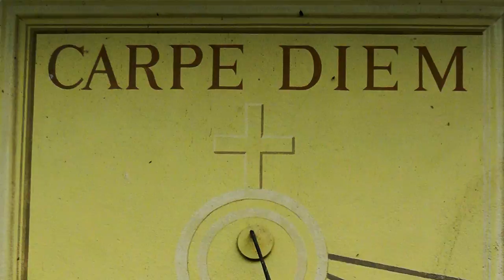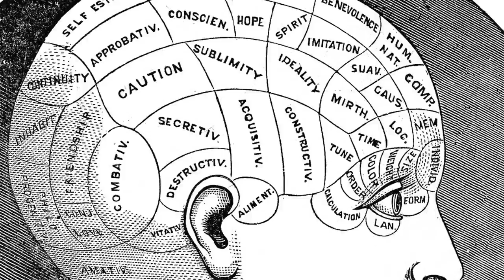Carpe Diem Regained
CARPE DIEM REGAINED: THE VANISHING ART OF SEIZING THE DAY by Roman Krznaric is published by Unbound on April 6, 2017